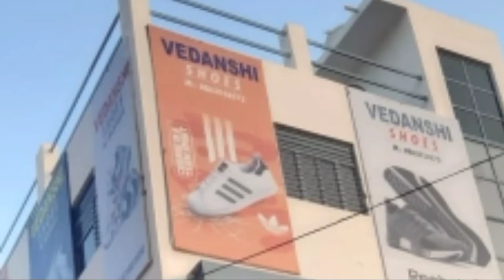Vedanshi Shoes || Baraut Bazar Online || Part-1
All Branded Shoes are Available:
-Nike
-Adidas
-Reebok
-Asics
-Puma
-Fila
-Skechers
-Kalangi
-AIR